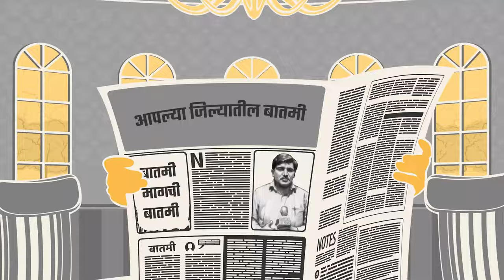देवेंद्रजींनी विदर्भातील महाराष्ट्रातील शेतकऱ्याची फसवणूक केली.. नितीन देशमुख,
देवेंद्रजींनी  2014 मध्ये दिंडी काढली होती.. शेतकऱ्यांचा कापसाला भाव नाही.. शेतकऱ्याच्या सोयाबीनला भाव नाही.. देवेंद्रजींनी विदर्भातील महाराष्ट्रातील शेतकऱ्याची फसवणूक केली.. पश्चिम विदर्भातील चारही सीटा विजयी झाल्याशिवाय राहणार नाही.. अमरावतीतील सीटर गेल्याशिवाय राहणार आहे

motalalive
मोताळा लाईव्ह